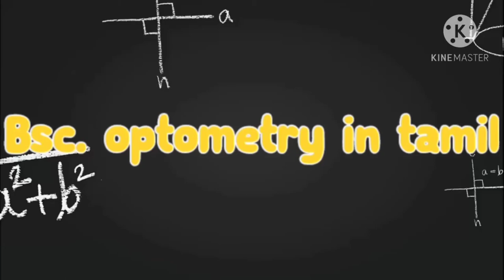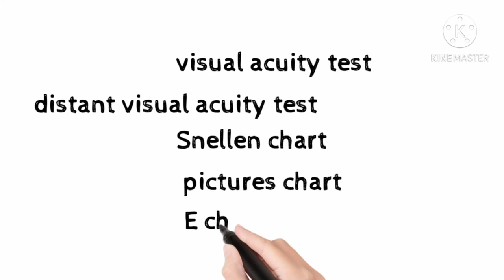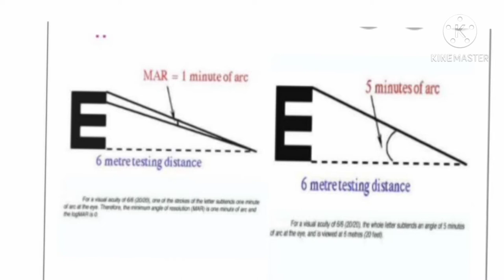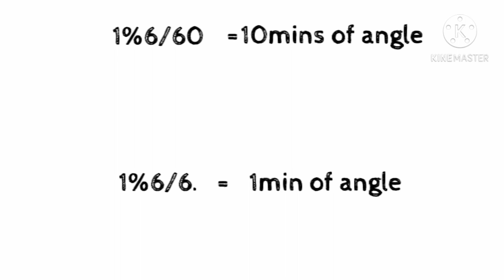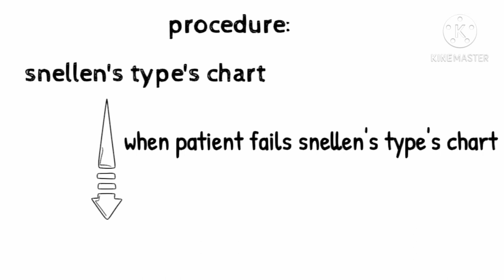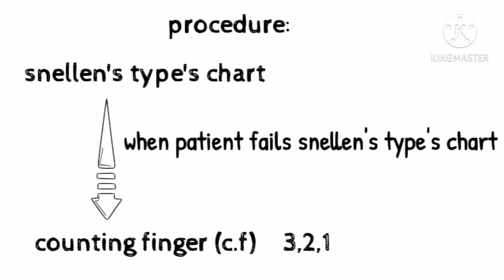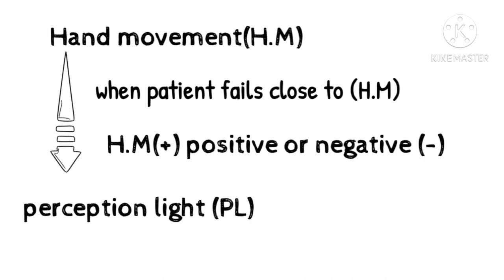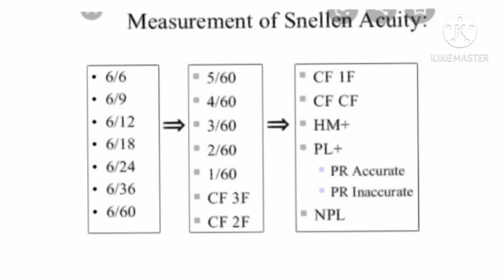Visual acuity test part 1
Snellen chart
Visual acuity
Hand movement
Counting finger
Perception light
Pidicha one like
Thavaru iruntha thiruththukka comment pannunga
Unga frds  kaththukka nenacha share pannunga
tamil optom
A scan. Uses
B scan. UsesPidicha one like